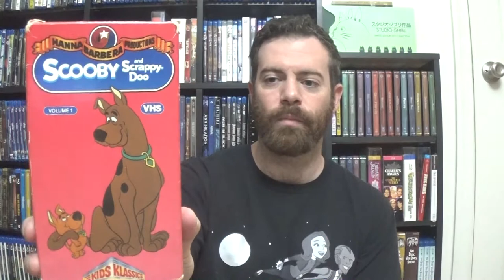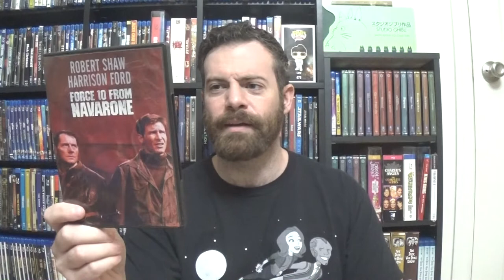Don Bluth and Bruce Lee on VHS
This morning's VHS thrift store finds; including some classic Don Bluth and Bruce Lee.